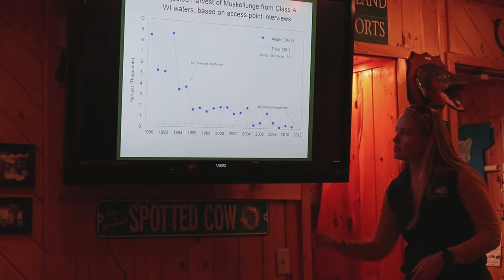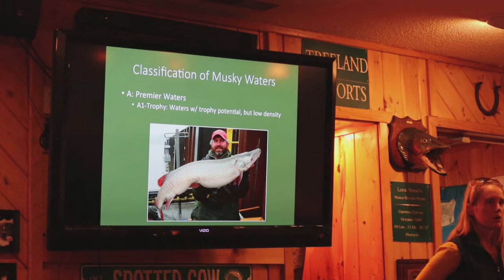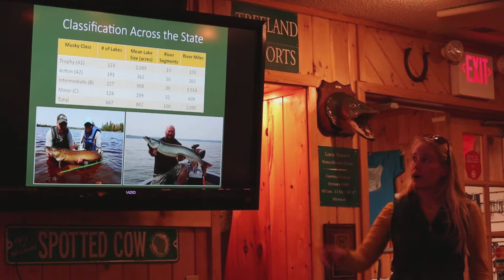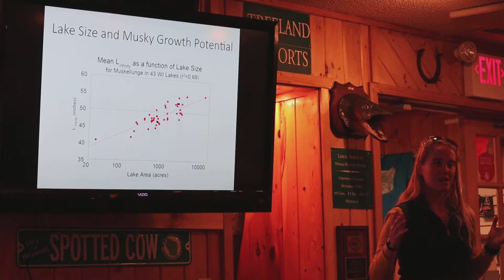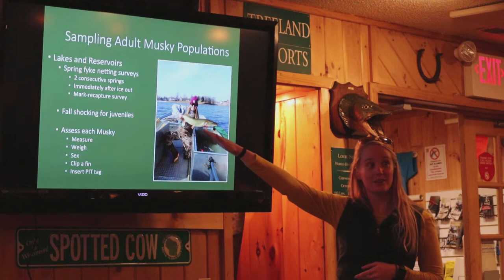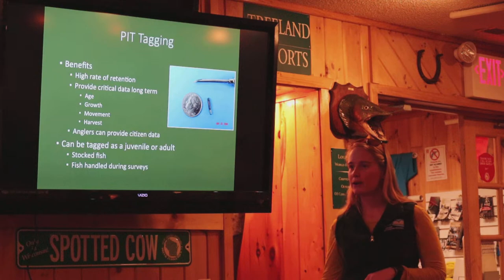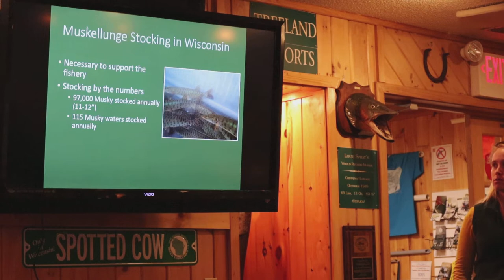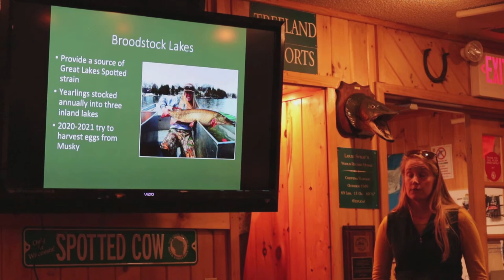Wisconsin Musky Genetics, Biology, and Stocking Seminar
Wisconsin Musky Genetics, Biology, and Stocking Seminar. If you are interested in Wisconsin Musky fishing, then this seminar on Musky genetics, biology, and stocking is right up your alley. This seminar took place at the 3rd Annual Musky Bash at Treelands Resort on the Chippewa Flowage! Be sure to check out part to that specifically targets the musky genetics, biology, and stocking of the Chippewa Flowage.